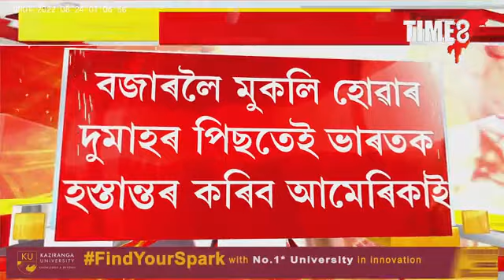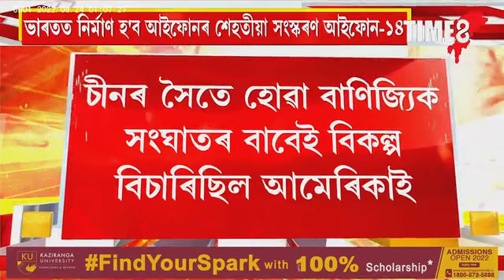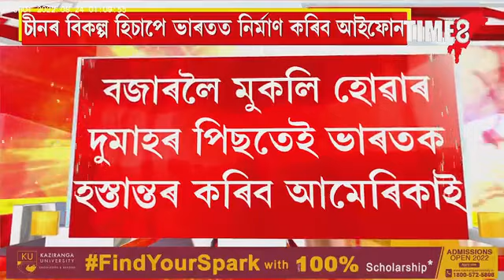ভাৰতত নিৰ্মাণ হ'ব আইফোনৰ শেহতীয়া সংস্কৰণ আইফোন-১৪